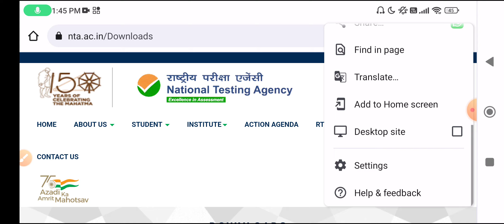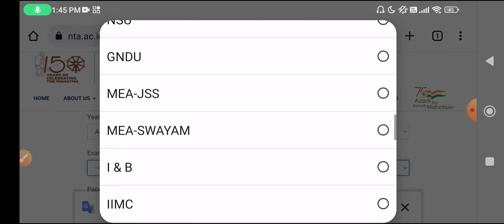How to download cuet previous year question paper | CUCET Previous Year Question Paper Pattern